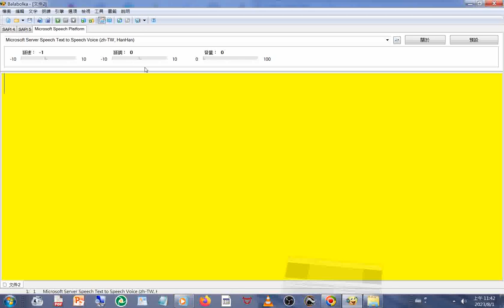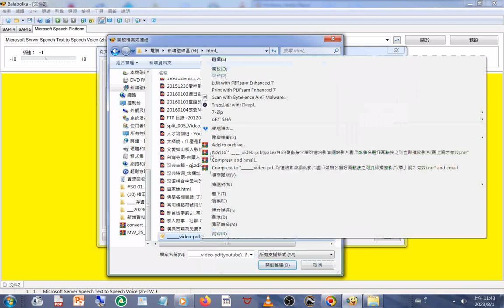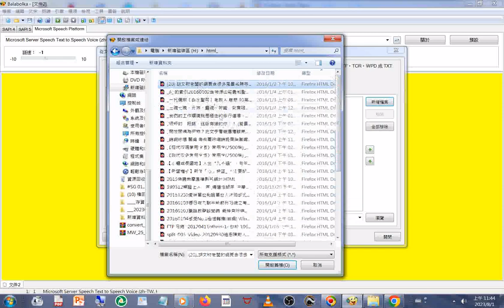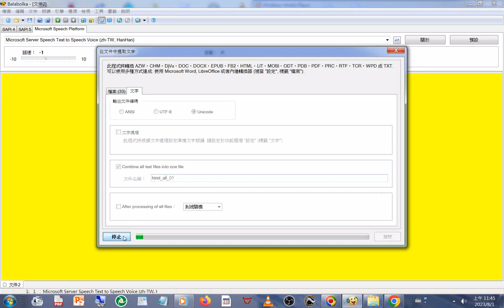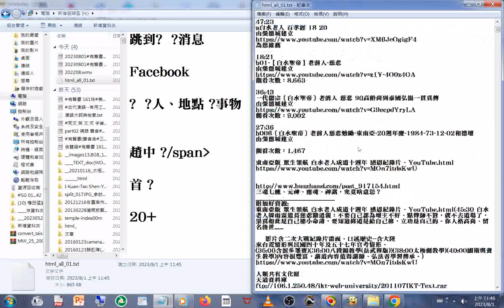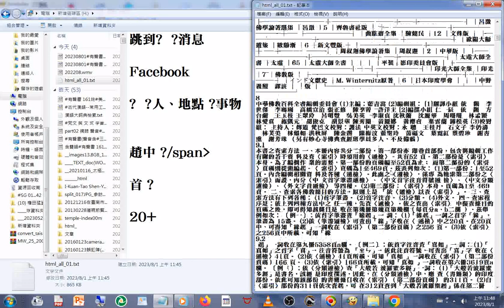1主編︰藍吉富 2編輯組︰ {1}翻譯小組 依 觀 李世傑 李瑪琍 高橋宣治 張正修 陳季菁 許洋主 {2}編撰小組 仁 辰 依 觀 方台